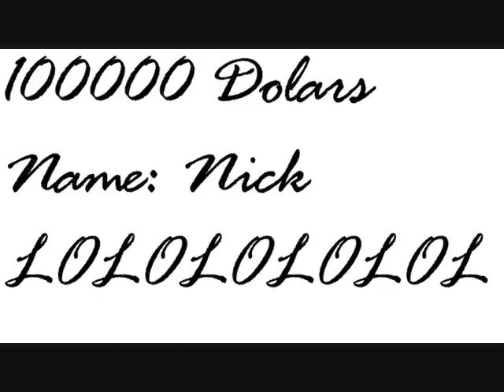Nick´s Day´s In When Ellis Feel The Love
Here is a movie about what Nick Doing in
the Background =D And litle about Coach =P
and litle more Fight in this History =D